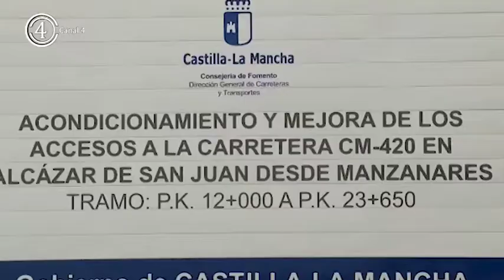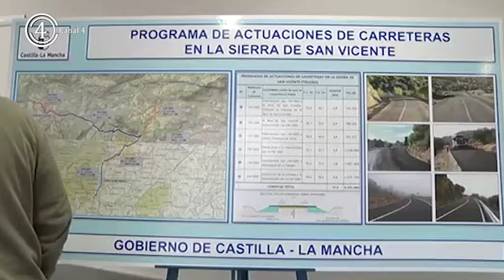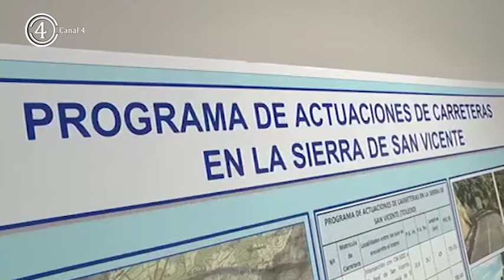Regional conservación carreteras